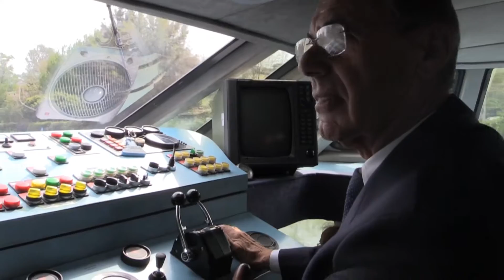Padua Italy impressions edupadua - ReiseWorld travel channel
Enjoy travelling with us!